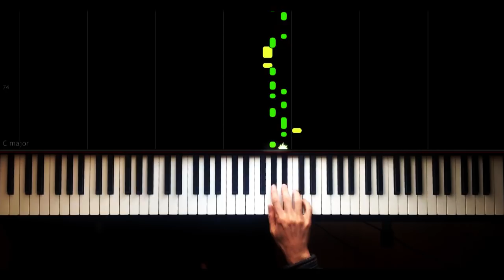Metro Stansiyalarının musiqiləri - Piano Tutorial by VN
piyano,
piyano şarkıları,
piyano dersi,
piyano oyunu,
piyano çalma,
piyano solo,
piyano şarkısı,
piyano fon,
piyano sesi,
piyano akustik,
piyano akor,
piyano ahmet kaya,
piyano aşk,
piyano azeri,
piyano adam,
piyano ayak,
piano beat,
piyano beşiktaş,
piano bass,
piyano barış manço,
piano best,
piyano çalan adam,
piyano çalmak,
piano dj,
netd piano,
piyano efsane,
piyano en iyi,
piano easy,
piyano ezgileri,
piyano eğlenceli,
piyano egzersiz,
piyano fon müzikleri remix,
piyano flüt,
piano faded,
piyano film müziği,
piyano gitar,
piano guys